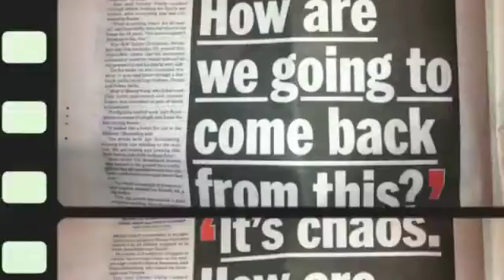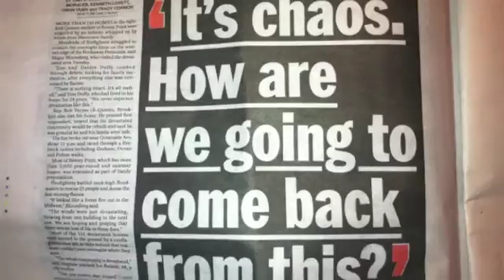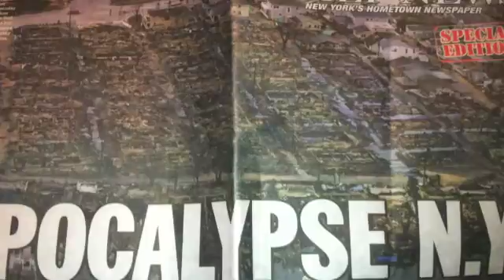Hurricane Sandy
A video account of some of the effects of Hurricane Sandy, set to Ryan's original song - A Hard Place. During Hurricane Sandy, Ryan and her family's only connection to the outside world, (like so many other families), was their battery operated radio. Mayor Bloomberg kept saying, "We're between a rock and a hard place" and it inspired Ryan to post her song - A Hard Place - synced up with some of the footage from Hurricane Sandy. Ryan wrote A Hard Place, last year during Hurricane Irene, and she can't believe that we got hit even harder with Sandy so soon. Ryan sends her thoughts and prayers to everyone who lost their homes and their loved ones in both storms. It seems as though we're between a rock and a hard place, but we will come back from this disaster.